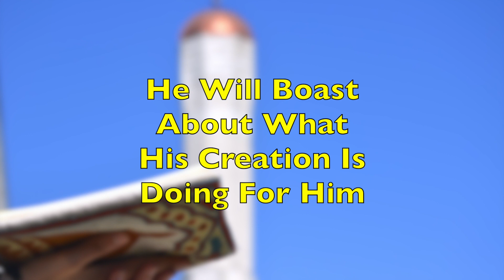Ramadan: Our Gate to Jannah Webinar Promo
Jannah Institute invites you to join us Sunday, April 19th from 2-4PM CT for a special free Ramadan webinar hosted by our founder, Dr. Haifaa Younis.